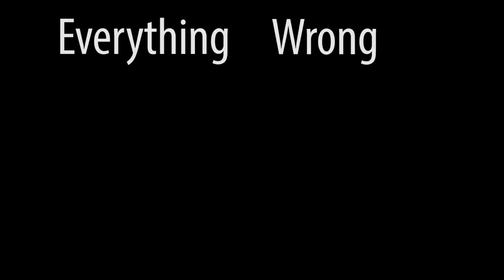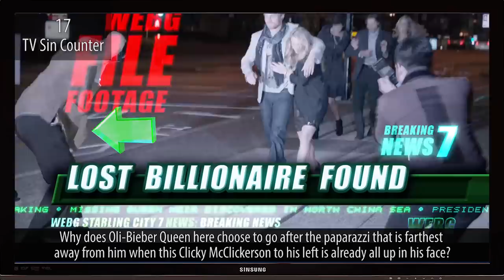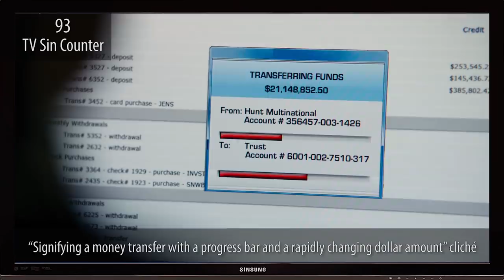Everything Wrong With Arrow "Pilot"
It's November Sweeps at TVSins!! And we kick off "Arrowverse" month by sinning the show that set the whole ATU in motion. Arrow, or "Batman with a bow", was an easy target for sins.

Be ready, because next week's sins will be here super fast...